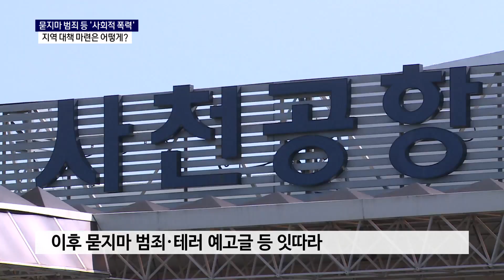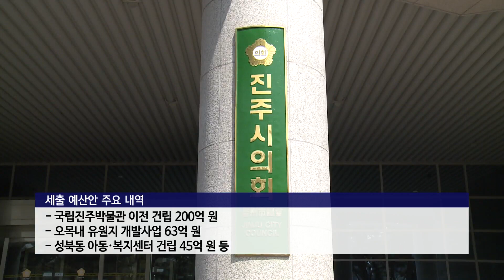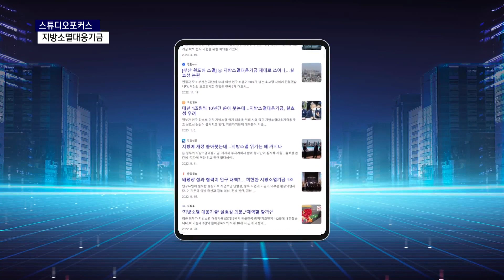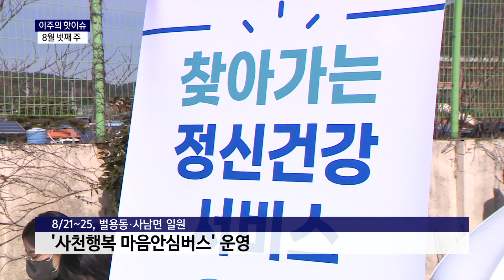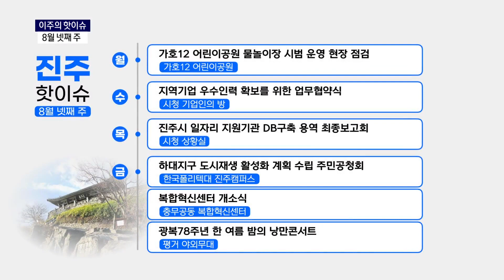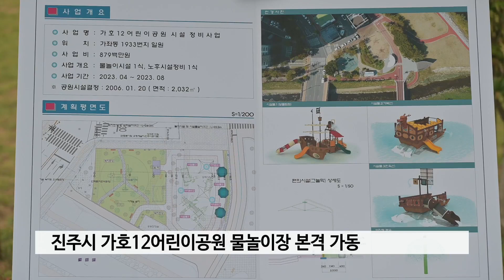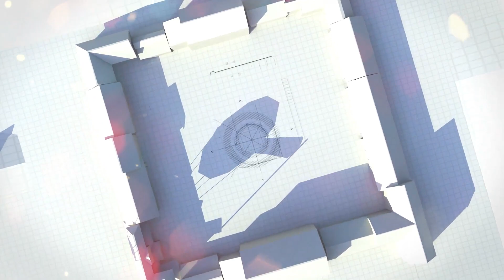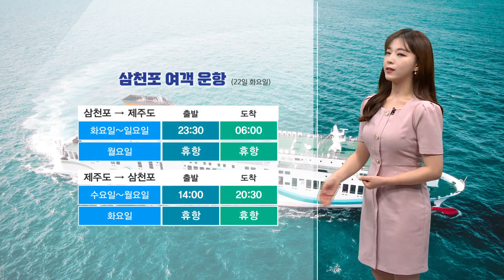서경방송 뉴스인타임 - 2023년 8월 21일(월)